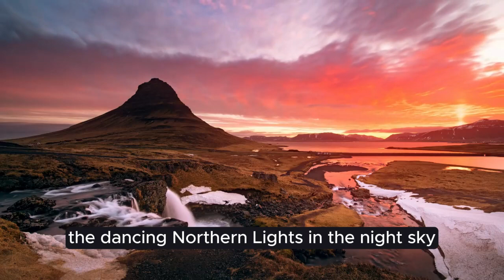10 Best Places to Visit in Europe - Travel Guide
Welcome to your ultimate travel guide to Europe, featuring the top 10 must-visit destinations that will ignite your wanderlust and create unforgettable memories. From the enchanting canals of Venice to the majestic Swiss Alps, this comprehensive guide covers the most iconic and breathtaking spots across the continent.

Explore the charming streets of Santorini, Greece, where whitewashed buildings contrast against the azure Aegean Sea, or embark on a gondola ride through the enchanting waterways of Venice, Italy, capturing every moment of romance and history. Dive into the rich cultural tapestry of Paris, France, home to world-famous landmarks like the Eiffel Tower and Notre-Dame Cathedral.

Discover the medieval charm of Dubrovnik, Croatia, with its well-preserved city walls and stunning coastal views, or hike through the picturesque villages of Cinque Terre, Italy, nestled along the rugged cliffs of the Italian Riviera. Immerse yourself in the vibrant atmosphere of Barcelona, Spain, where Gothic and modernist architecture collide, or wander through the picturesque canals of Amsterdam, Netherlands, lined with iconic narrow houses.

Experience the fairytale beauty of Prague, Czech Republic, with its cobblestone streets and majestic castles, or venture into the otherworldly landscapes of Iceland, where cascading waterfalls and volcanic terrain await. And don't forget to capture the awe-inspiring vistas of the Swiss Alps, where snow-capped peaks and pristine lakes offer endless opportunities for adventure and exploration.

Whether you're a history buff, nature lover, or culture enthusiast, Europe has something for everyone. So pack your bags, grab your camera, and embark on the journey of a lifetime as you explore the 10 best places to visit in Europe. Your next unforgettable adventure starts here.